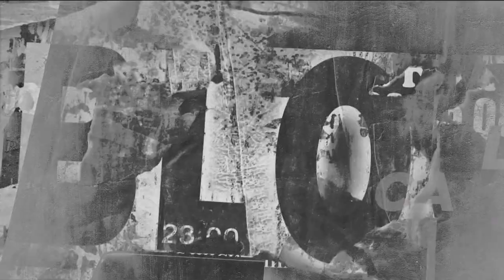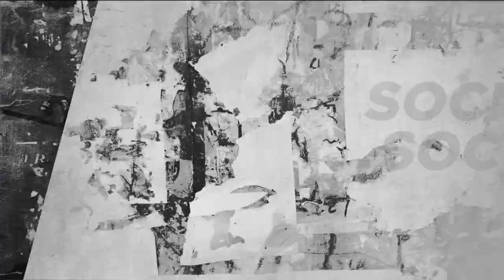Candidatos en Zona Franca: John Milton Rodríguez y la reforma pensional, de trabajo y tributaria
Iniciamos en Zona Franca con las entrevistas a los candidatos presidenciales. El senador y pastor John Milton Rodríguez en compañía de su fórmula Sandra de Las Lajas Torres hablan de sus propuestas y perspectivas para el país.